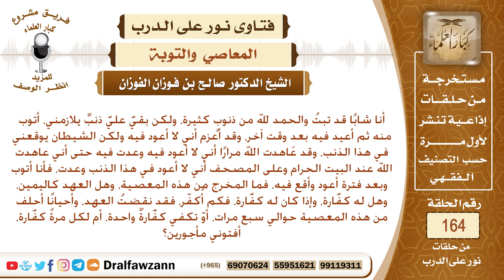تبت من ذنب وعاهدت الله ألا أعود إليه، ثم وقعت في الذنب فما المخرج من هذه المعصية وهل العهد كاليمين؟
نص السؤال: أنا شابًا قد تبتُ والحمد لله من ذنوبٍ كثيرة، ولكن بقيَّ عليَّ ذنبٌ يلازمني، أتوب منه ثم أعيد فيه بعد وقت آخر، وقد أعزم أني لا أعود فيه ولكن الشيطان يوقعني في هذا الذنب، وقد عَاهدت الله مرارًا أني لا أعود فيه وعدت فيه حتى أني عاهدت الله عند البيت الحرام وعلى المصحف أني لا أعود في هذا الذنب وعدت، فأنا أتوب وبعد فترة أعود وأقع فيه، فما المخرج من هذه المعصية، وهل العهد كاليمين، وهل له كفَّارة، وإذا كان له كفَّارة، فكم أُكفّر، فقد نقضتُ العهد، وأحيانًا أحلف من هذه المعصية حوالي سبع مرات، أوّ تكفي كفَّارةٌ واحدة، أم لكل مرةً كفَّارة، أفتوني مأجورين؟
السيرة الذاتية :
للاشتراك في قناة الشيخ صالح الفوزان

رئيس الفريق
لمشروع كبار العلماء